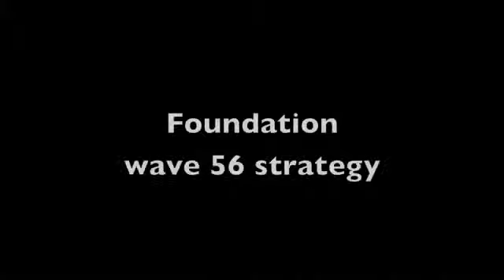MW3 Foundation wave 50+ Survival strategy TheRelaxingEnd & OreilleMax 2